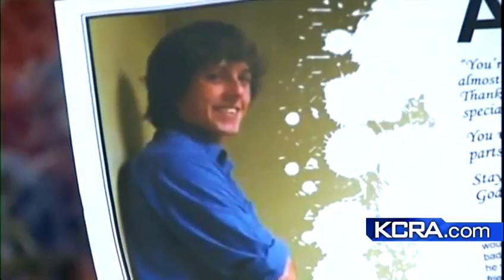Friends, family honor teen killed in Aurora theater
Hundreds gather to honor and remember A.J. Boik, a teen who was killed in a shooting spree in an Aurora, Colorado movie theater.